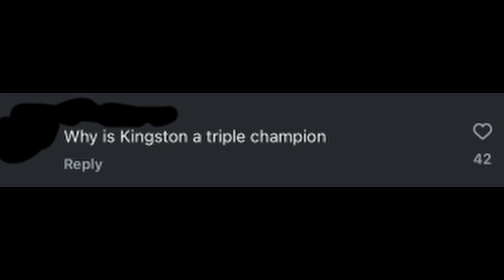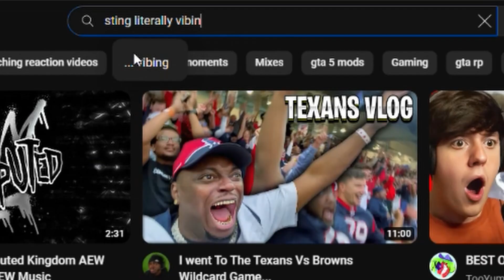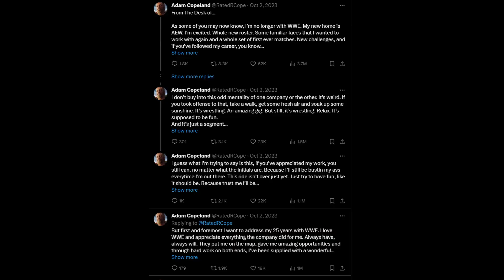Pro Wrestling Comments can be TOXIC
LMK IF YOU GUYS LIKE THIS! I want to try and give you all videos that can be enjoyed by all! Hopefully this gave you a good laugh and told a bit about Pro Wrestling Social Media nowadays (This video was created WEEKS before wewantcody and all that) Drink plenty of water and I'll be seein' ya soon!

Wanna see some WWE2K23 Universe Mode Content? Let us know if you are intrested in joining our league!

Wanna be apart of the BEEG Yoshi army? Come and join my Pro Wrestling Discord